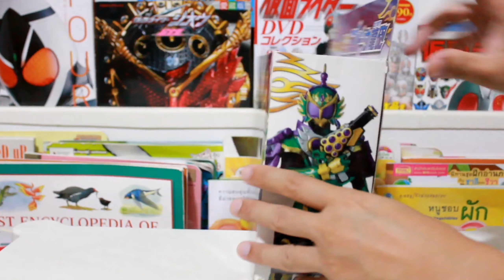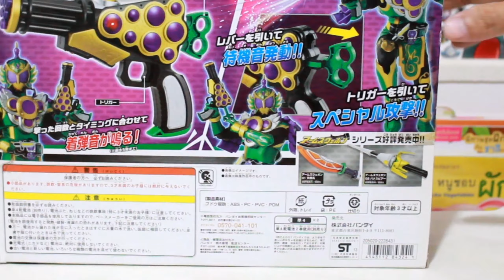ปืนองุ่นของนายมิจจี้(มาสไรเดอร์ริวเก็น) Dx Budou Ryuhou gun form masked rider gaim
0:00 บทนำ มาดูกล่องของปืนองุ่นกันก่อน
2:10 ข้างในนี้ให้อะไรมาบ้าง?
2:58 ปืนองุ่น Dx Budou Ryuhou gun
ุ5:13 Special Trick for double shot! เทคนิคเล่นเอฟเฟคยิงซ้ำ

ปืนองุ่น "บูโดริวโฮ/Budou Ryuhou"ของมาสไรเดอร์ริวเก็น (Kamen Rider Ryugen ,仮面ライダー龍玄) จากเรื่องไกมุ (KamenriderGaim ,仮面ライダー鎧武) นี่น่าจะเป็นของเล่นที่เพื่อนๆคุ้นเคย เพราะมือสองขายกันราคาไม่แพง แต่ที่หยิบมารีวิววันนี้เพราะคิดว่าเพื่อนๆส่วนใหญ่คงไม่เคยได้เห็นกล่องของมัน แล้วคงไม่ค่อยรู้ว่ามันมีเอฟเฟคพิเศษเล่นเสียง "ยิงซ้ำ" ด้วยนะ

ที่ผมเรียกว่า "พิเศษ" เพราะเอฟเฟคนี้ผมไม่ค่อยเห็นบันไดใส่มาในของเล่นชิ้นอื่นๆ (ที่เคยเห็นก็มีแค่ค้อนกาชาคอนเบรคเกอร์ของมาสไรเดอร์เอ็กเซด กับดาบกาชาคอนซอร์ดของเบรพ) ไม่รู้ทำไมเหมือนกัน 555+

อาวุธแต่ล่ะชิ้นจากซีรีย์ไกมุ นี่เล่นสนุกมากๆ เพราะต้องมีเทคนิคถึงจะเล่นเอฟเฟคได้ครบ ไม่เหมือนกับเรื่องอื่นๆที่ใส่ไอเท็มแล้วเล่นไม้ตายได้เลย เสียดายที่ลูกเล่นยังน้อยไปนิดนึง จะจัดเต็มแบบปืนของเล่นจีนที่ขายในเซเว่นนี่จะสุดยอดมากๆเลย

ชอบก็ช่วยแชร์เป็นกำลังใจให้พวกเรา Riderauto tv ด้วยนะครับ